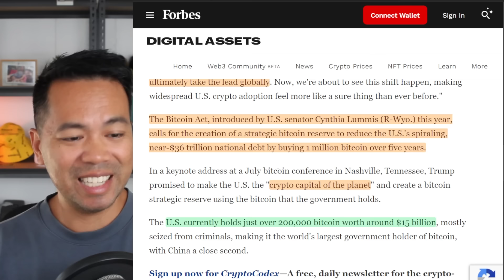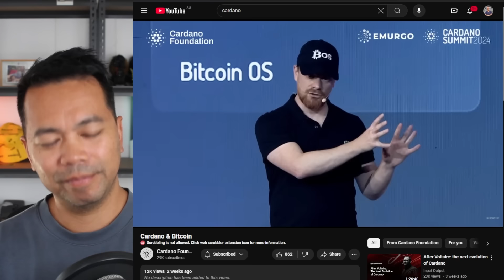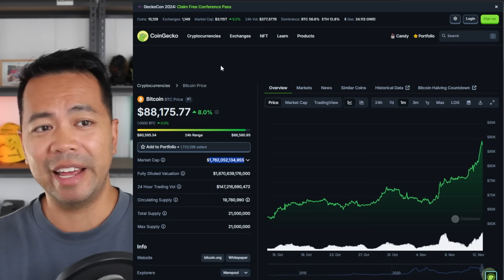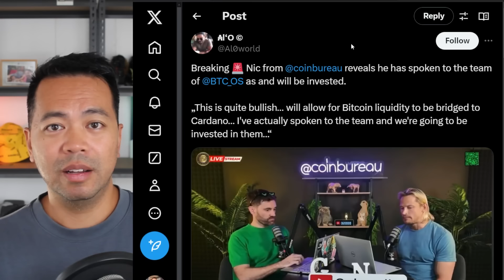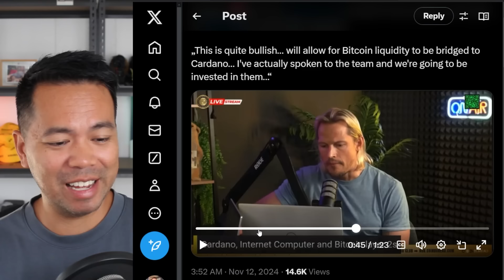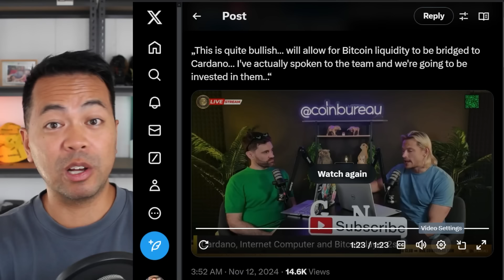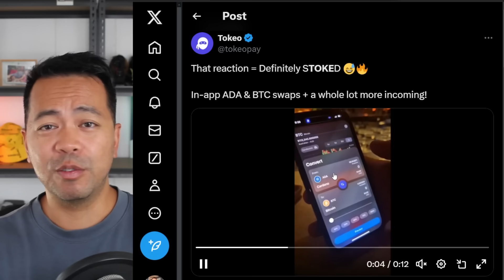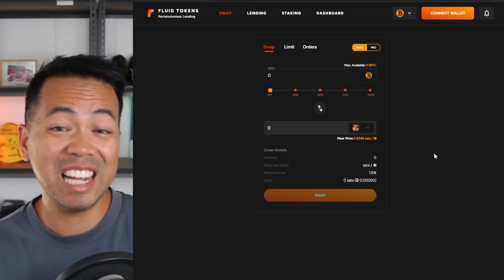How Cardano will Surge with Bitcoin!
Timestamps
00:00 Intro
01:08 GOP's Bitcoin Act
02:44 Bitcoin's Impact on Cardano
05:40 What is BitcoinOS?
06:03 First ZK-proof verified on Bitcoin Mainnet
06:28 Cardano is Ready for Interoperability
07:03 Realising The Potential
08:03 Coinbureau Investing in BitcoinOS
09:07 Multisig Bridges
10:28 TokeoPay Wallet, Building on Cardano & Bitcoin
12:18 FluidTokens, Borrowing & Lending on Bitcoin & Cardano

I do not hold any stake in the project, including participation in private sales, presales, or future allocations. All opinions expressed in this video are solely my own and are based on publicly available information. Viewers are encouraged to conduct their own research and consult with a qualified financial advisor before making any investment decisions.

Investing in blockchain projects involves significant risk, including the potential loss of your entire investment. Past performance is not indicative of future results. The information in this video is subject to change without notice and may not be current or accurate at the time of viewing.

By watching this video, you acknowledge and agree that I am not responsible for any investment decisions you make or actions you take based on the information provided.

🗳️ DRep ID: drep127pc58jyky40fvess0c4tjxkrnkf8ta3sfltvm4ptypqc5fgav3